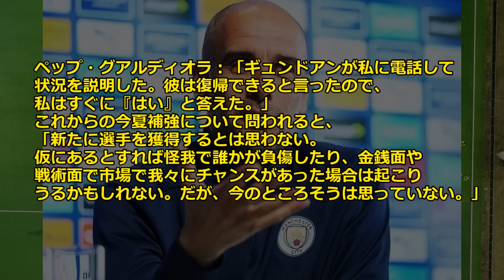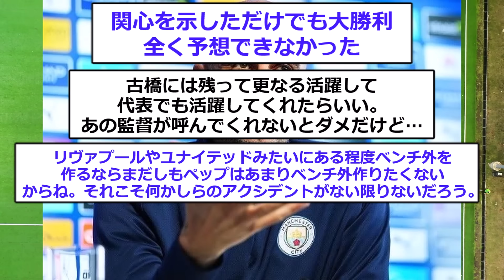【速報】古橋亨悟獲得報道のシティ監督グアルディオラが補強の本音をぶっちゃける！！！！！！